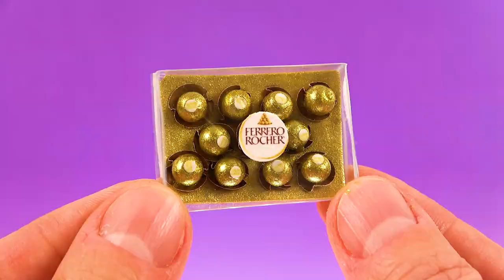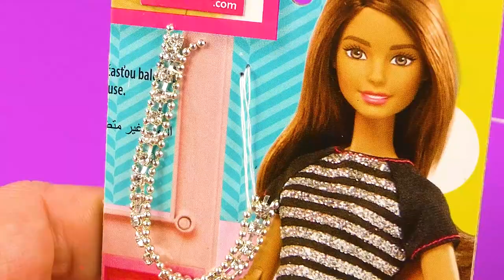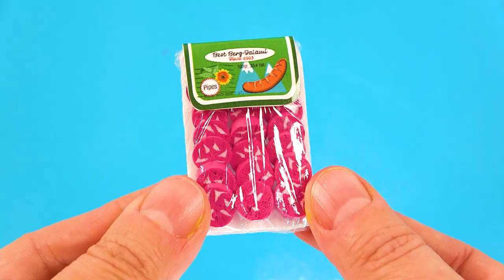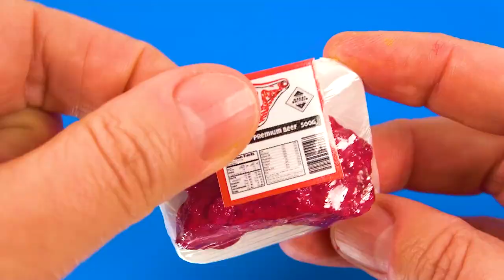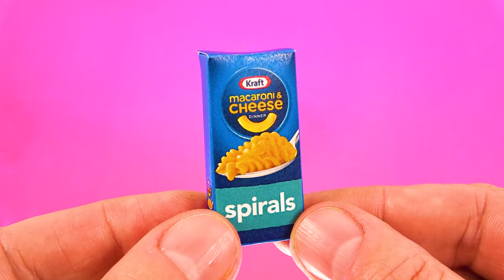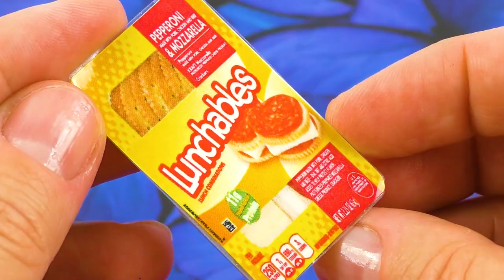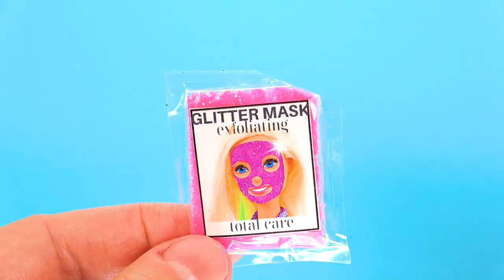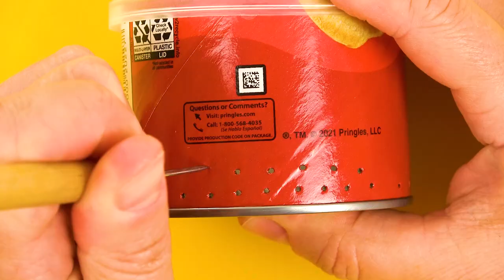70 5-Minute Barbie Hacks: Barbie Phone, Lipstick Shoes, and more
70 DIY Miniature for Barbie: pineapple slime, lipstick shoes, and more
Doll fashion set, miniature unicorn school set, and more.